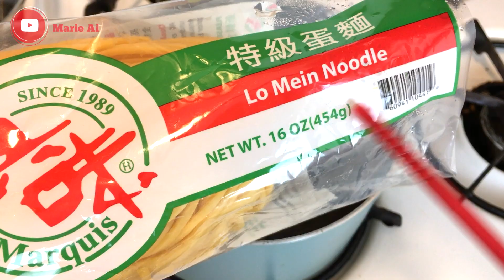LOCKDOWN BUDGET RECIPE: Chicken Lo Mei | Easy Lockdown Recipe [Better Than Take-Out]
How to make: Chicken Lo Mein Easy Chinese & Budget Recipe/Easy Lockdown Recipe. Chicken Lo mein is perfect for the whole family as it is easy to make at home and better than take out and you save money from ordering in take-outs! Cook WithMe.

🐶 Please don't forget to ⬇️⬇️⬇️⬇️
2) CLICK THE NOTIFICATION BUTTOM 🛎
3) LIKE  👍
4) COMMENT DOWN BELLOW ✍️
Let's be friends @
Thank you for all the kind support & Shopping with us~ 🐶🦁